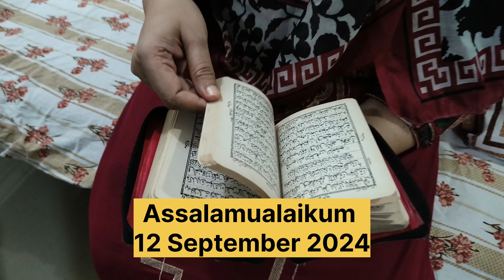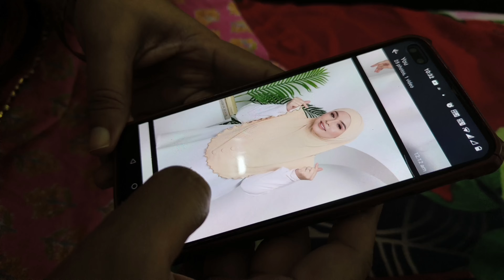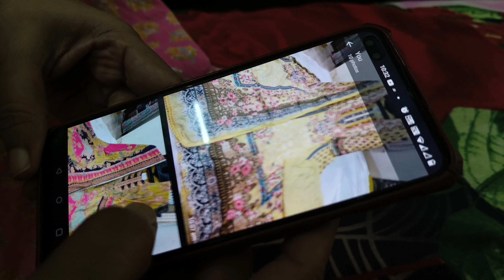Allhamdulillah Back To My Daily Routine ❤️ High Security Ghar Mein🫣 Felling well Now 🤲🏼 Thanks To Dr